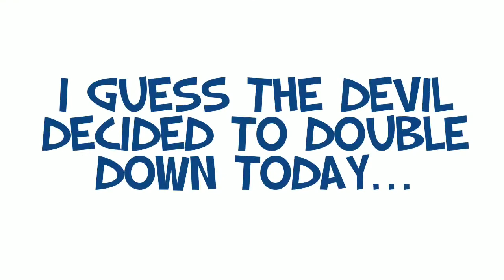When Trouble Doubles Down, Prayer Doubles Up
I'm physically and emotionally exhausted.   Lots going on that cant be discussed on social media.  But all I know is - when life gets too hard to stand, KNEEL!